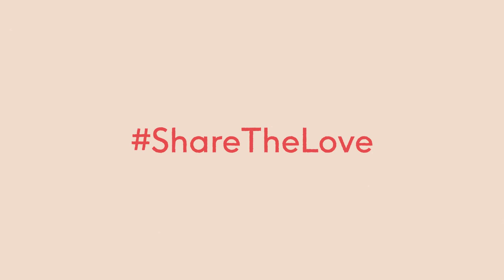Gravesham Youth Council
Gravesham Youth Council reached out to me to create a short animation that explored the issues of bullying at schools. Young people had storyboarded and created a narrative, and my job was to transfer their ideas into an animation.